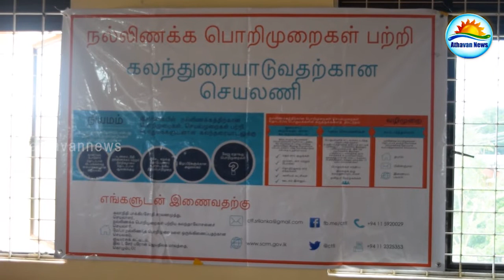The reconciliation mechanism workshop in Maanthai